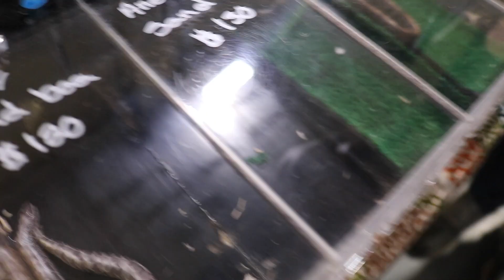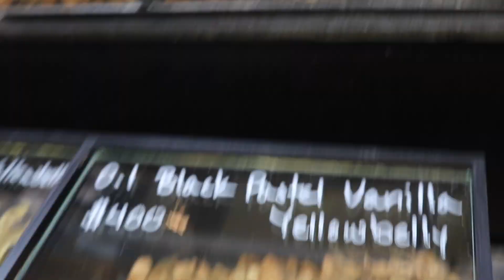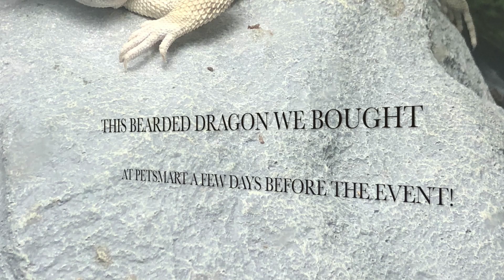REPTICON ATLANTA 2018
Just an overview of the kind of reptiles you will see at Repticon Atlanta
if you ever Are interested in attending. Huge event and lots of reptiles and animals to see.